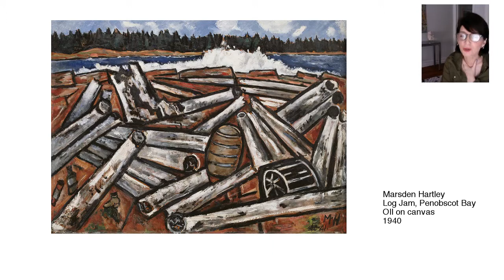April 10, 2018- A Closer Look Marsden Hartley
Taking a look at Marsden Hartley through the reading of a biography by Robert M. Dowling, Eugene O'Neill A Life in Four Acts